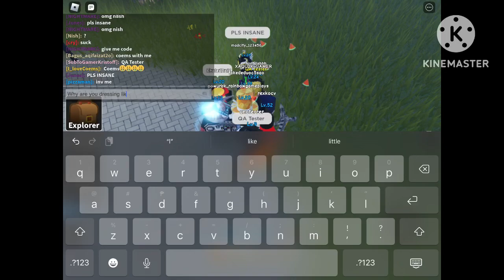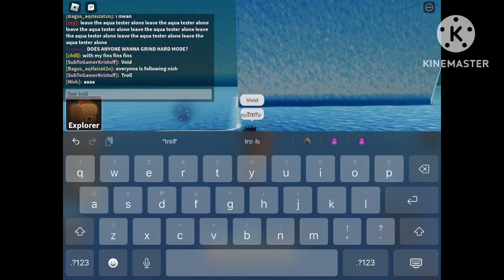I MET THE 2 QA Testers of Over-V Climax Defense!!! 🎉 | Roblox